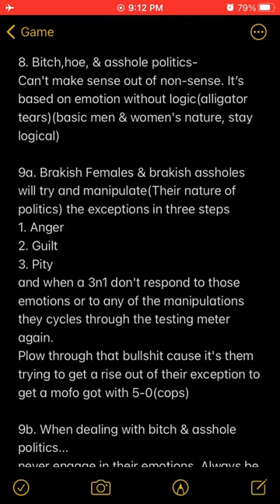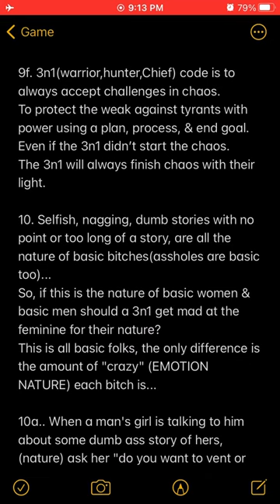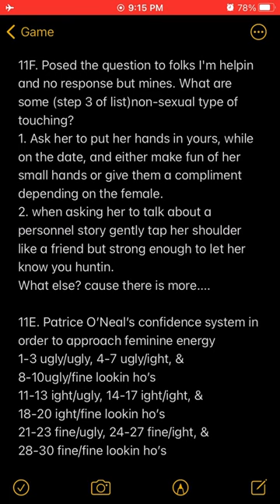“I like how many skirts, the show pulled up, that’s what I loved…”-Patrice O’Neal about tough crowd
Patrice O’Neal, Jim Norton, & Colin Quinn share funny stories from a past show they used to do on O&A. O&Aep:136